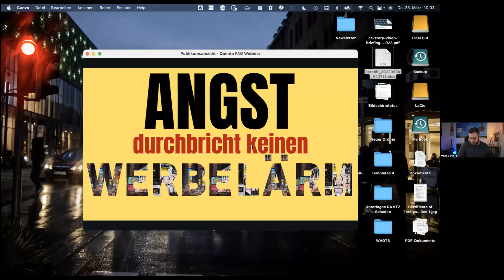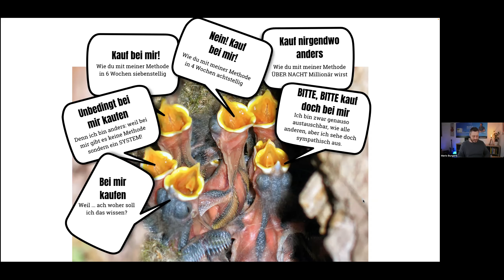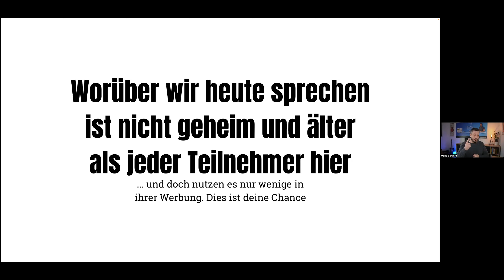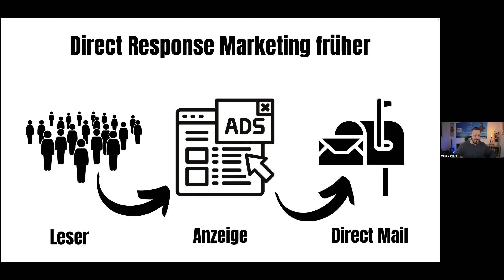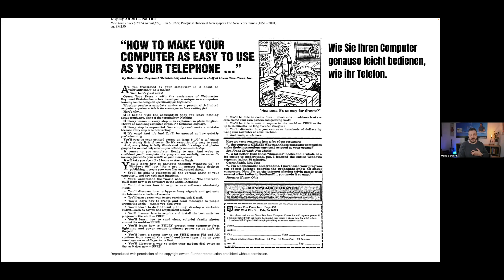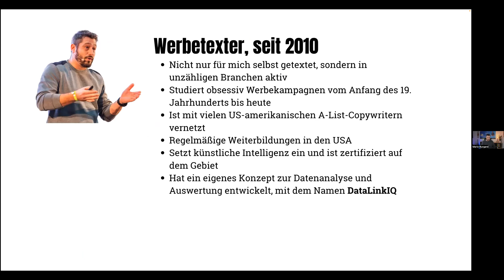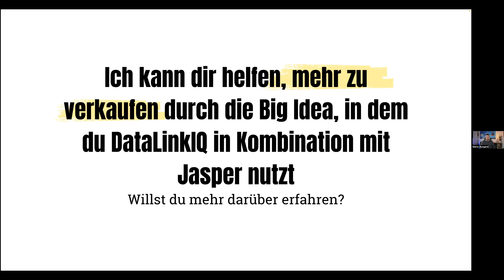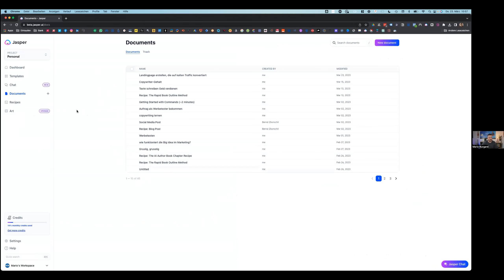FAQ-Webinar: Mit der BIG IDEA aus dem Werbelärm hervorstechen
Mario Burgard, Verkaufstexter und Marketing-Konzepter, zeigt dir in unserem Live-Webinar Marketing-Strategien auf, mit denen du auf jeden Fall bei deiner Zielgruppe Gehör findest. Er verrät dir das kleine Geheimnis der großen Idee für tägliche Neukundenkäufe, mitten im schrillen Werbelärm des digitalen Zeitalters - und wie KI dich dabei unterstützt.
Möchtest du an seiner KI-Copy Masterclass teilnehmen? Dann sichere dir bis zum 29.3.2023 ein Ticket mit einem Rabatt von 100 €
Inhalt:

00:00 Einleitung
3:12 Angst durchbricht keinen Werbelärm
5:00 Informationszeitalter - Fluch & Segen
08:44 Marktschreierwerbung
11:45 Das machen wir heute
14:00 Das ist Mario Burgard
18:00 Das Geheimnis, das keines ist
25:10 Direct Response Marketing früher und heute
27:45 die BIG IDEA
41:50 KI als Unterstützung
50:00 KI Copy Masterclass
51:30 Beginn FAQ: Ist man mit der Jasper Basisversion nicht sehr stark eingeschränkt?
52:50 Welches Buch empfiehlst du, um Ideen zu entwickeln?
53:56 Einblick in Jasper
59:36 Terminankündigung
1:00:00 Hast du Neuroflash probiert?
1:00:54 Zusammenfassung zu Ideenentwicklung
1:01:53 Funktioniert Jasper auch mit spirituellen Themen?
1:02:51 Wer hilft mir bei meinem Quentn-Umzug?
1:03:45 Was empfiehlst du Anfängern um Werbetexte zu schreiben?
1:06:02 Kann ich in Quentn-Formulare eine Zustimmung einbauen?
1:07:19 Kann ich eigene Forschungsergebnisse auch mit Jasper schreiben?
1:08:56 Gibt es für Jasper auch Schulungen?
1:09:46 Was sind die Vorteile des Drag&Drop Editors in Quentn?
1:12:33 Muss man wirklich den Double opt-in einrichten?
1:14:16 Was kann ich denn nach dem Workshop von Mario?
1:15:44 Was sind Automated Workflows in Jasper?
1:17:22 Kann man Jasper gratis testen?
1:20:00 Der Quentn Academy Workshop